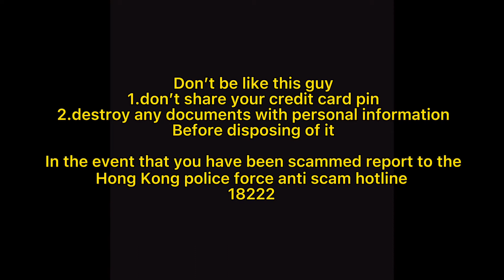Anti deception short film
Host organisations
Hong Kong police force
-Junior Police call

Hong Kong and Shanghai banking corporation

Caritas Tuen mun Marden foundation secondary school